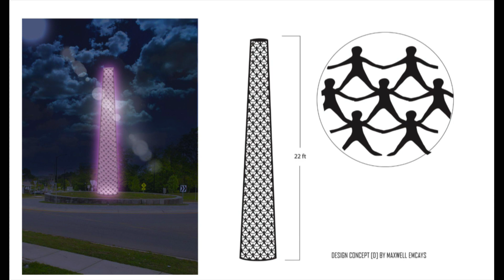Jonathan Greene, Jackson City Manager